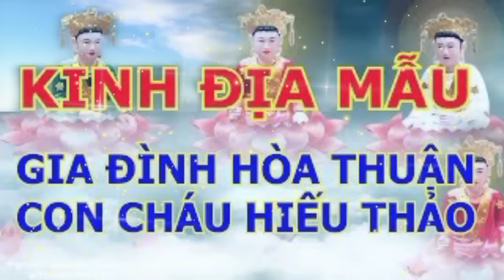địa mẫu chơn kinh ,ai có duyên nghe được thân tâm an lạc, phước lộc vẹn toàn, an vui tự tại....